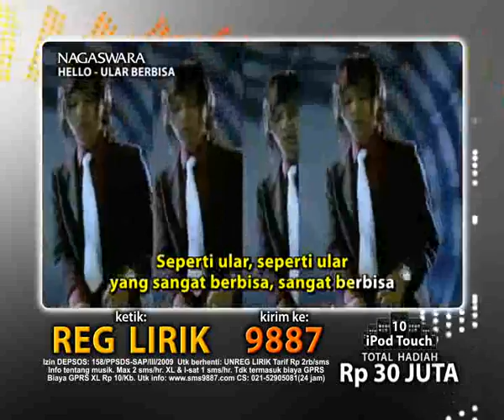LIRIK Hello Ular Berbisa